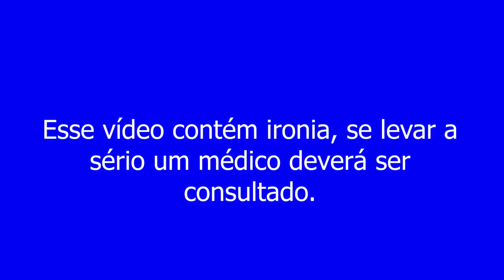5 coisas que você NÃO PODE FAZER JOGANDO ELDEN RING!